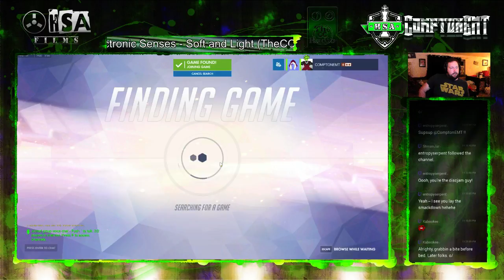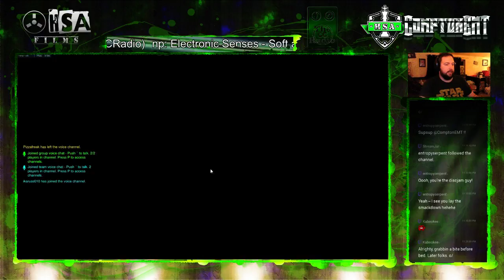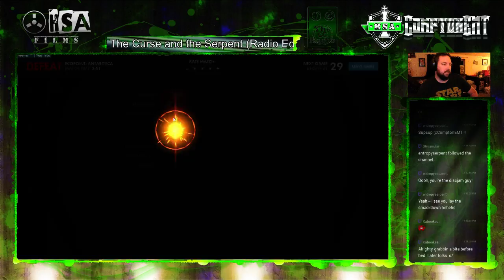kk... game 9... Overwatch 3v3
Soooo... we lost our 8th time in the queue. Kinda depressing. We decided to load in again anyways with a 6-2 record.